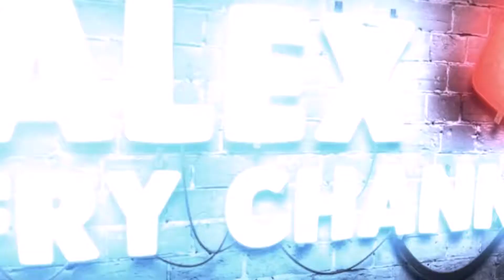Overwatch #27 || Хитрая Симметра